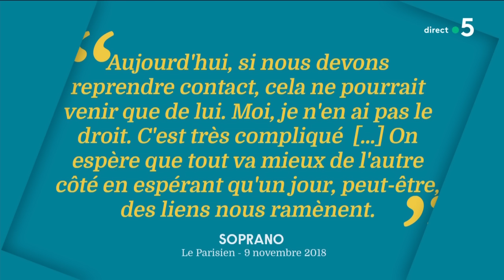Les retrouvailles de Soprano avec son fils né sous X - Mohamed Bouhafsi - C à Vous - 09/12/2022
Et retrouvez-nous sur :
Ce soir, dans la Story de Mohamed Bouhafsi :
Les belles retrouvailles de Soprano avec son fils né sous X